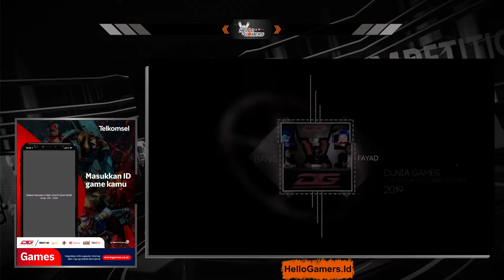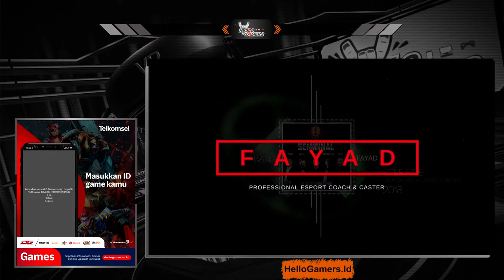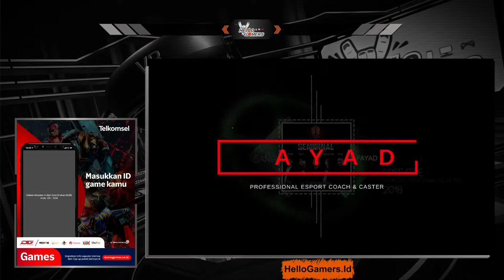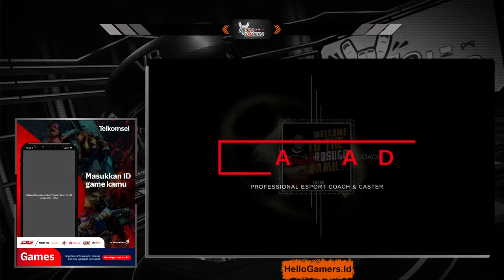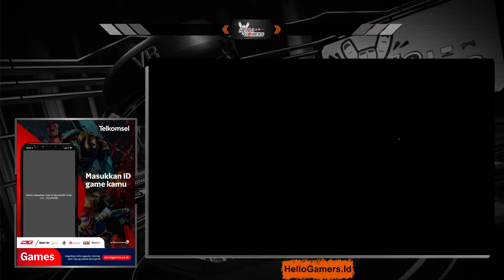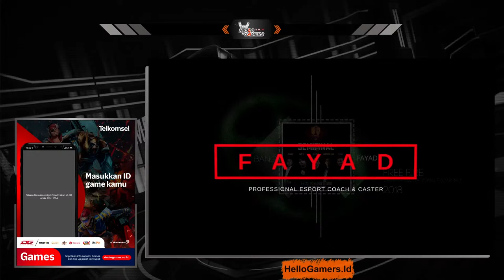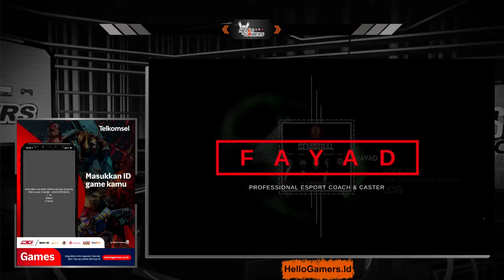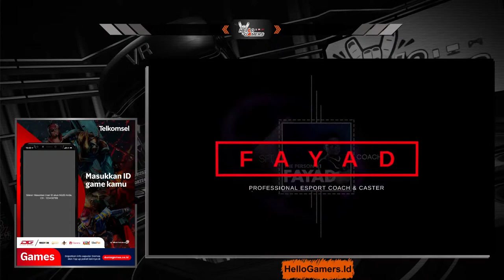SCRIM HSL BANG FAYAD [ 04/04/24 ]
PROMO BONUS TOP UP DIAMON DUNIA GAME :
-LINK JOIN  GRUB WA TOUR HELLO GAMERS
GRUB FT CS